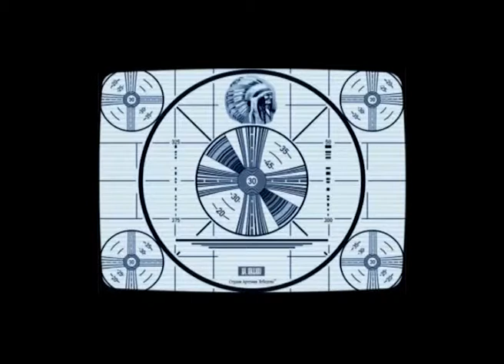cutting 2 music- HNC Editing Unit